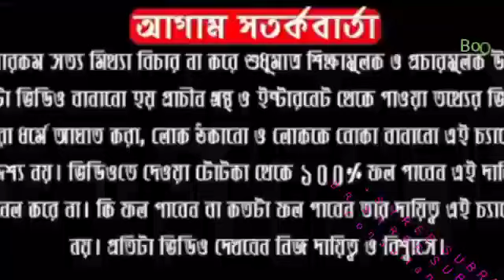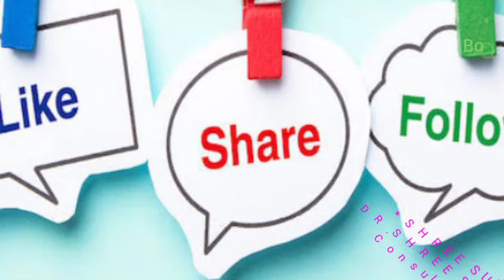28th kamika ekadashi 2019। কামিকা একাদশী পারনের মাহাত্ম্য সময়সূচি ও বিধি নিষেধ। DR SHREE SUBRATA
ABOUT VIDEO:-
28th kamika ekadashi 2019। কামিকা একাদশী পারনের মাহাত্ম্য সময়সূচি ও বিধি নিষেধ। DR SHREE SUBRATA
একাদশীর ব্রত কি? একাদশী পালনের নিয়ম ও পারনের নিয়মাবলী কি? একাদশীর মাহাত্ম্য ও খাবার কি?  একাদশীর ব্রত কথা এই বাংলা ইসকন ভিডিওটিতে একাদশী পালনের উপকারিতা, একাদশীর খাদ্য তালিকা,একাদশীতে কি কি খাওয়া যায়,একাদশী পারনের নিয়ম, পারন কি,একাদশী পারন সময়,নির্জলা একাদশী পালনের নিয়ম,একাদশী কেন করা হয়,একাদশী করার নিয়ম,একাদশী করলে কি হয়, একাদশী তিথি পালনের কারণ ও ফল এই সমস্ত প্রশ্নের উত্তর দিয়েছেন ।
  এখন আসি প্রধান প্রশ্নে “একাদশী পালনের দরকারটা কি?’’ যারা একাদশী পালনে নিষেধাজ্ঞা জারি করে শনির কোপে তারা বিনষ্ট হয়। একাদশী বাদ দিয়ে যারা দেহধর্মে অধিক আগ্রহ দেখায়, ধর্মের নামে পাপরাশিতে তাদের উদর পূর্ণ হয়। কলহ-বিবাদের করেণেও একাদশী দিনে উপবাস করলে অজ্ঞাত সুকৃতি সঞ্চিত হয়। পুণ্য প্রদায়িনী সর্বশেষ্ঠ এই ব্রত শ্রীহরির অতি প্রিয়। একাদশী ব্রত পালনে যে ফল লাভ হয়, অশ্বমেধ, রাজসূয় ও বাজপেয় যজ্ঞদ্বারাও তা হয় না। একাদশী ব্রতে ভাগবত শ্রবণে পৃথিবী দানের ফল লাভ হয়। অনাহারে থেকে হরিনাম, হরিকথা রাত্রিজাগরণে একাদশী পালন করা কর্তব্য। কেউ যদি একাদশী ব্রতে শুধু উপবাস করে তাতে বহু ফল পাওয়া যায়। শুদ্ধ ভক্তেরা এই দিনে একাদশ ইন্দ্রিয়কে শ্রীকৃষ্ণে সমর্পণ করেন। একদশীতে শস্যমধ্যে সমস্ত পাপ অবস্থান করে। তাই চাল, ডাল, আটা, ময়দা, সুজি, সরিষা আদি জাতীয় খাদ্যদ্রব্য একদশী দিনে বর্জন করা উচিত। একাদশী উপবাস অত্যন্ত গুরুত্বপূর্ণ। শাস্ত্রে যে চৌষট্টি প্রকার ভক্ত্যাঙ্গের কথা বলা হয়েছে, তার মধ্যে একাদশী ব্রত সর্বত্তোম। শ্রবণ, কীর্তন, স্মরণ আদি নবধা ভক্তির পরই দশম ভক্ত্যাঙ্গরূপে একাদশীর স্থান। তাই ভক্তি লাভেচ্ছু সকলেরই একাদশী ব্রত পালনের পরম উপযোগিতার কথা বিভিন্ন পুরাণে বর্ণিত হয়েছে। একাদশী তিথি সকলের অভীষ্ট প্রদানকারী। এই ব্রত পালনে সমস্ত প্রকার পাপ বিনষ্ট, সর্বসৌভাগ্য ও শ্রীকৃষ্ণের প্রীতি বিধান হয়। নারী-পুরুষ নির্বিশেষে আট থেকে আশি বছর বয়স পর্যন্ত যে কোন ব্যক্তিরই ভক্তিসহকারে পবিত্র একাদশী ব্রত পালন করা কর্তব্য। হরেকৃষ্ণ

Follow Me,